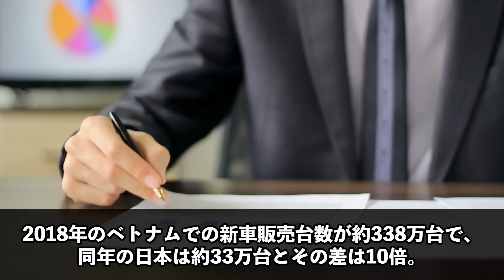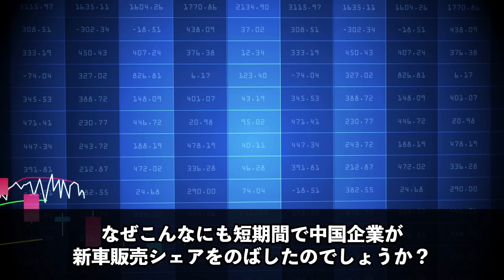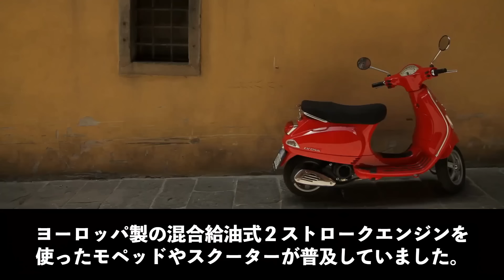【衝撃】日本製が9割…ベトナム人が日本製だけ買う理由がヤバすぎた…【中国を圧倒】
迅速に改善・修正をさせていただきます。何卒よろしくお願い致します。 2021年のベトナムバイク市場のシェア率は、ホンダ79.3%。ヤマハ18.9%、スズキ0.4%。
なんと日本企業だけで約98％の市場シェアを独占しています。